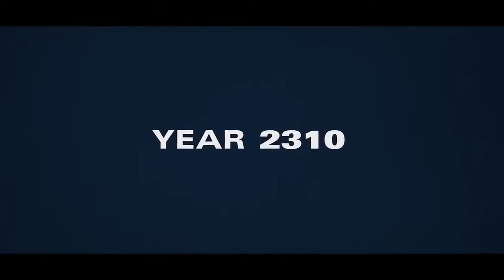🔵 🚀🚀 STARFIELD - LORE - Akila & Settled Systems ☕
"Yo Exploradores"...

Falemos sobre aquilo que foi divulgado sobre a LORE de Starfield - um jogo de exploração espacial, de mundo aberto, da desenvolvedora Bethesda - um trabalho que vem sendo feito há mais de 10 anos.

Falemos então sobre o magnífico Starfield - o maior e mais ambicioso jogo da Bethesda até hoje.

SPECS